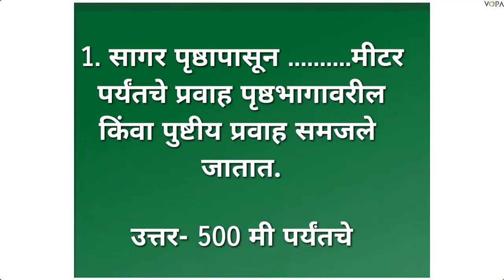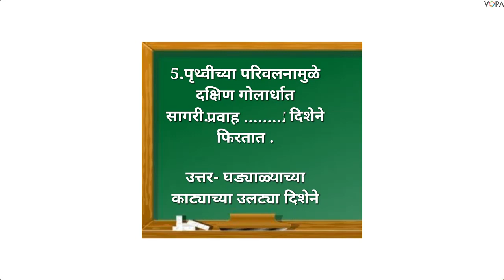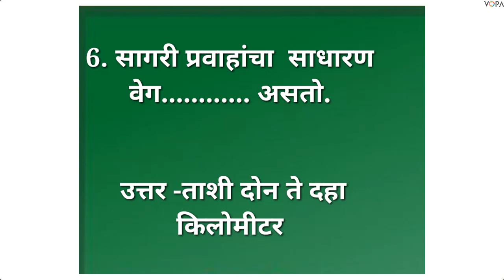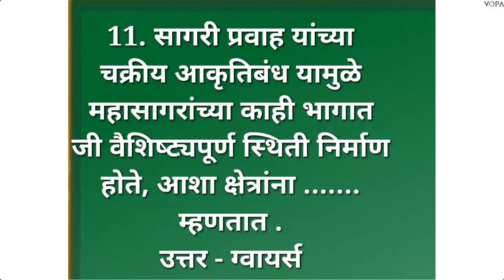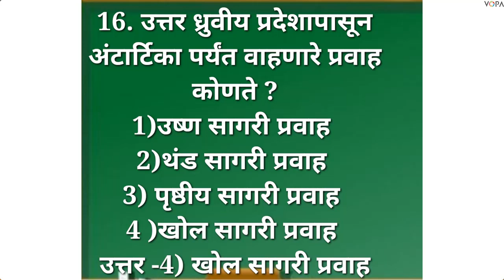८ वी | भूगोल | एन.एम.एम.एस | सागरी प्रवाह | V14 | V-School